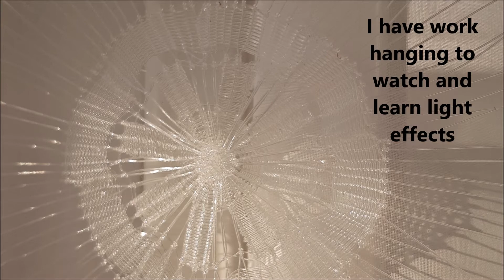Sights and sounds of my studio